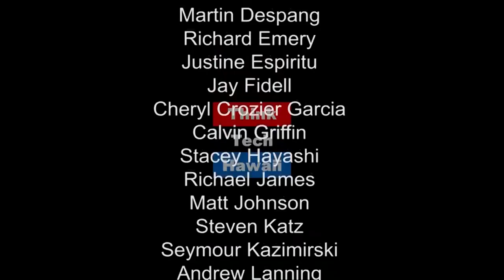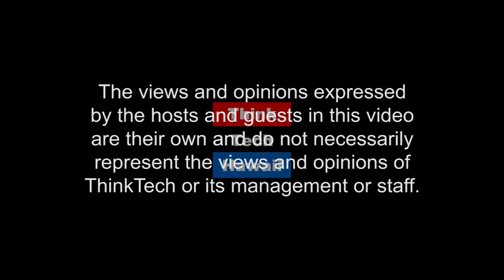Hawaii Opera Theatre (Community Matters)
Lynne Johnson of Hawaii Opera Theatre appears on Community Matters with Jay Fidell to present her company's new version of On Carmen: An experimental new form of private therapy for couples offers lavish role-playing sessions to refresh failing marriages.